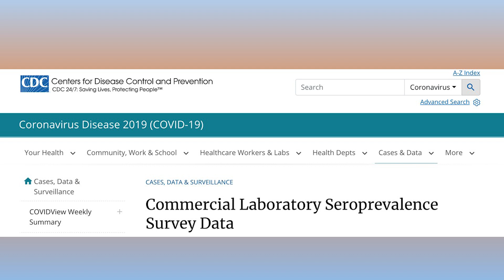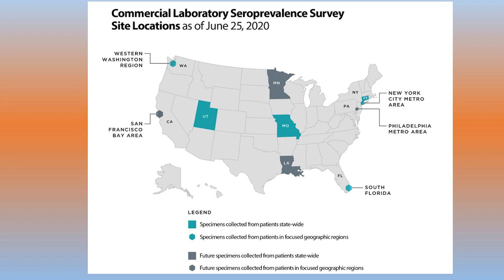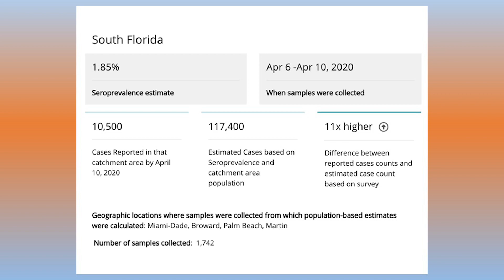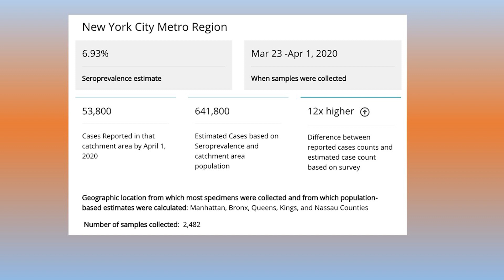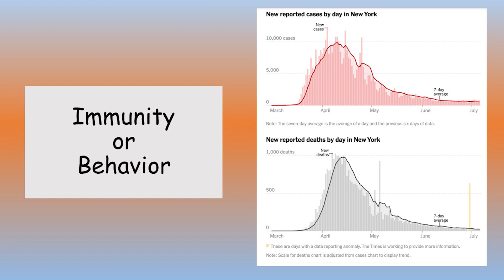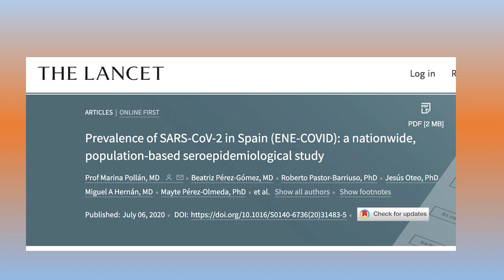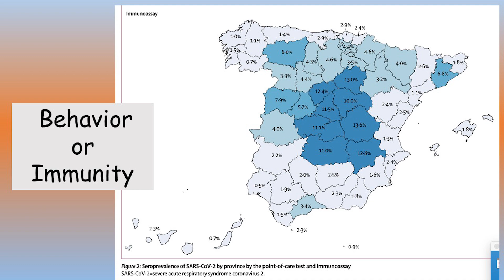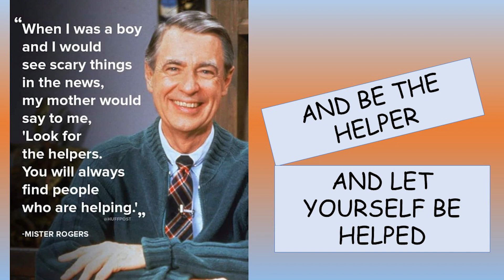COVID - 19: Immunity Vs Behavior ( Jul 7, 2020)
Dr. Kestler explains immunity vs behavior and shows some "heat maps" of different locations and to show how Covid-19 is affecting different places around the world.